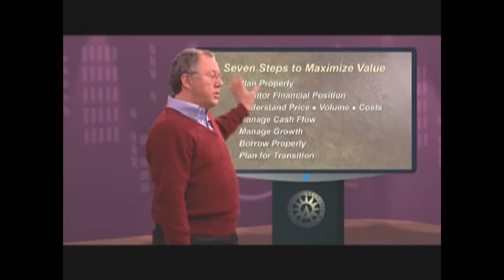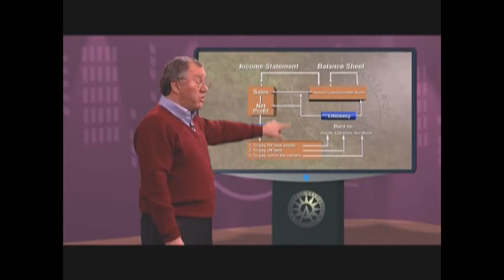Profit Mastery University - Introduction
Profit Mastery: Creating Value and Building Wealth, the internationally-acclaimed seminar from Business Resource Services (BRS) is now available as an online streaming video program.

Normally delivered in a classroom setting over two days, Profit Mastery: Creating Value and Building Wealth can now be easily and conveniently viewed in bite-sized segments online 24/7/365.

Profit Mastery: Creating Value and Building Wealth was produced in front of a live audience at an actual seminar, so you'll see real people learning the same tools and concepts that you (or your network/clients) will experience ― you'll feel like you're right in the classroom!

We've used the same blend of information, motivation, and humor in the online program that is used in our live programs. Attendees come away with ideas and tools that can be put to use immediately to make, and keep, more money.

Taught by world-renowned speaker Steve LeFever, Profit Mastery: Creating Value and Building Wealth is designed to allow you to tailor the concepts for your organization and to provide for the flexibility of this information to be delivered and taught in a variety of ways and time schedules.

Profit Mastery provides real-world financial tools, delivered in plain English, to help businesses survive and thrive.